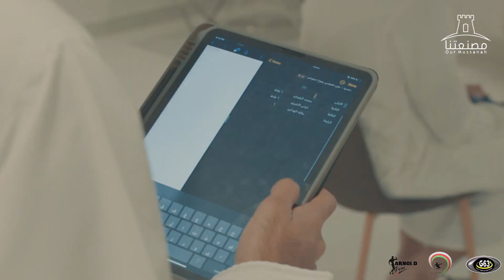اختتام بطولة مصنعتنا الأولى للبلايستيشن لكرة القدم وفراس الأغبري بطلًا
اختتمت مساء أمس السبت بطولة مصنعتنا الأولى للبلايستيشن لكرة القدم تحت رعاية المقدم متقاعد سالم بن عبدالله الجرادي، في إطار ملءأوقات فراغ الشباب وإتاحة الفرصة لهم للمنافسة واللعب عبر الإنترنت.

تم تقسيم المشاركين في البطولة إلى أربع مجموعات، كل مجموعة تضم ثلاثة متنافسين.  حيث حصل على المركز الاول فراس الأغبري، وتوّجبكأس البطولة كما حصل على باقة ذهبية بقيمة 295ريال من(G SIXTY THREE)، بينما فاز بالمركز الثاني مالك الهدابي، وحصل علىكأس وهدية تشجيعية.

الجدير بالذكر، أنّ هذه البطولة الأولى للبلايستيشن التي تنظمها مصنعتنا، لتشجيع الشباب على التواصل المجتمعي، واستعراض مهاراتهمفي ألعاب الفيديو، وتعزيز روح المنافسة الشريفة بينهم.